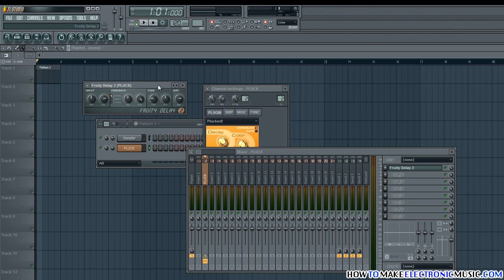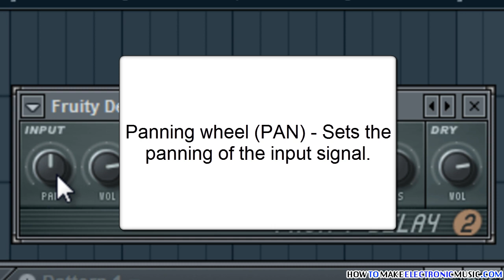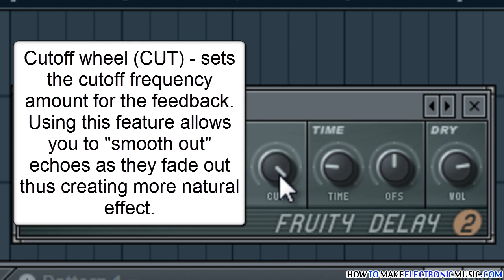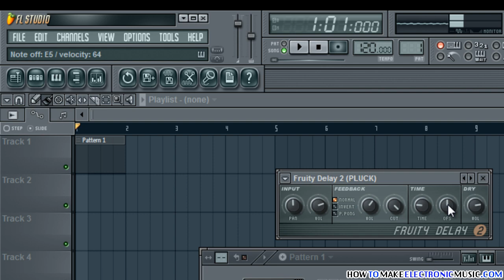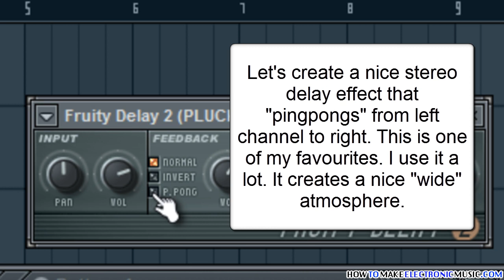Introduction To Delay Effect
Here's a brief introductional video to delay effect using Fruity Delay 2 as example effect unit.